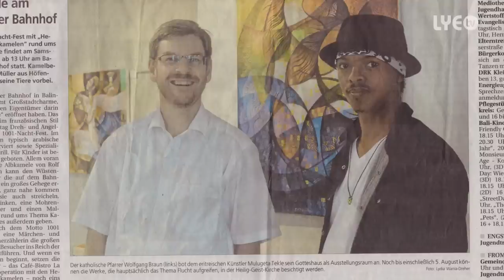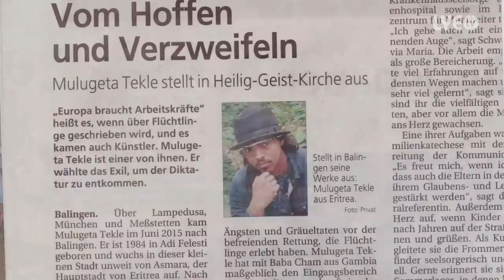LYE.tv - Weini Sulieman Presents #20 - ቀባኣይ Mulugeta Tekle - Eritrean Talk show 2017